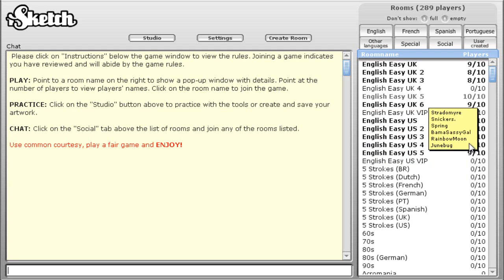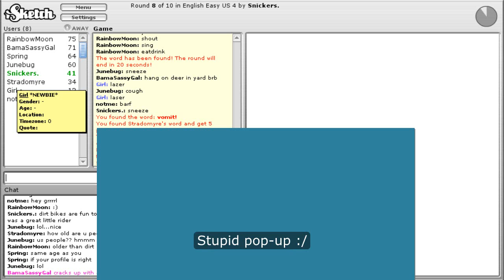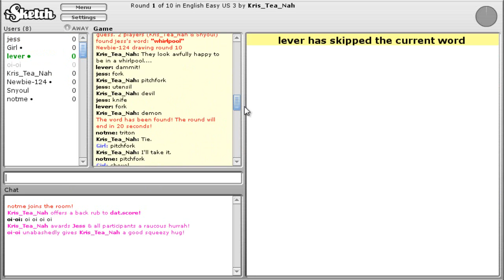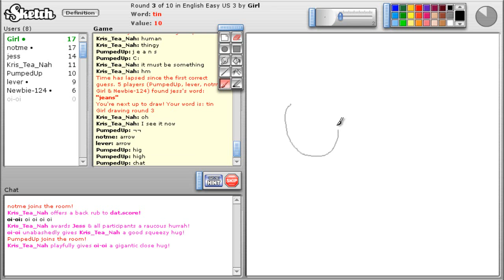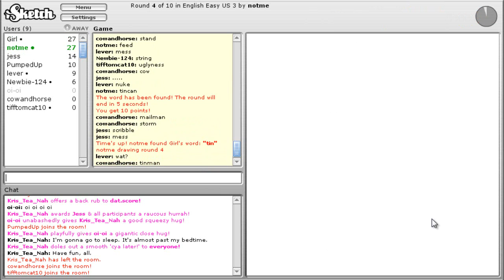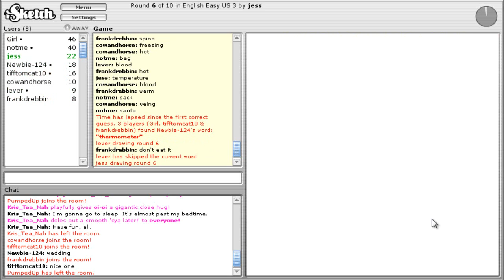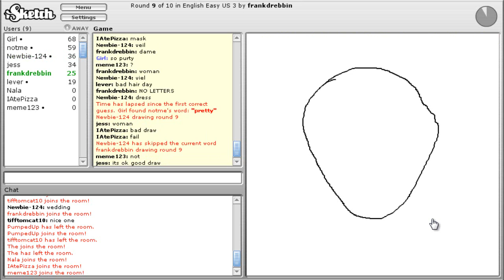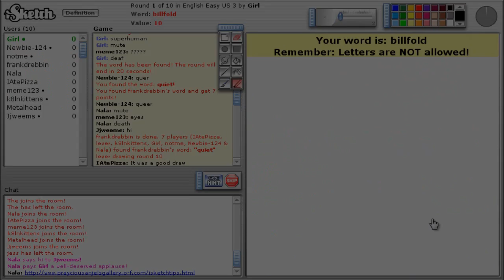iSketch EP #2: "POP-UP HAS INVADED YOUR GAME" (HD)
Hey guys! Ulti here with TrustyMilk and SmallZ, and today we are ending the summer off with a brand new series, iSketch! One person draws every round, and get more points as you guess the word that person is drawing!

isketch.net